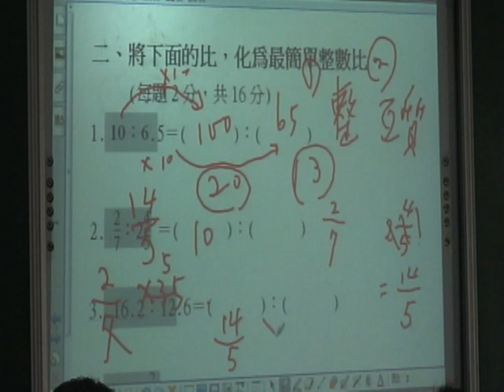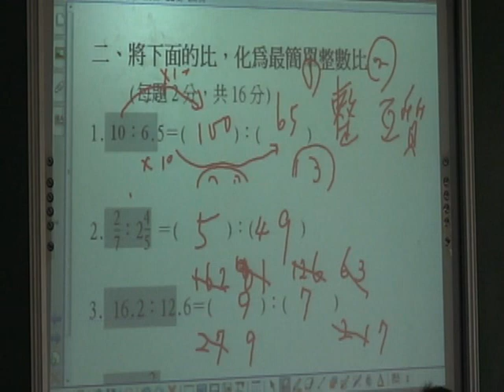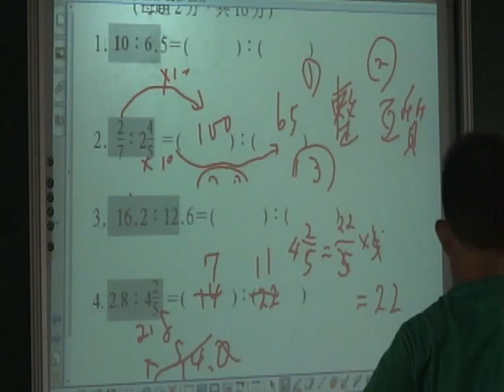比值練習卷一~2.wmv